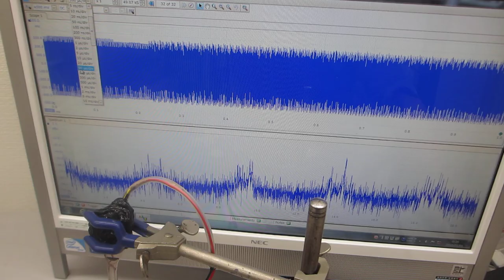メガヘルツ超音波の利用技術－－超音波の伝搬状態を測定・解析・評価する技術に基づいた発振制御－－（超音波システム研究所）